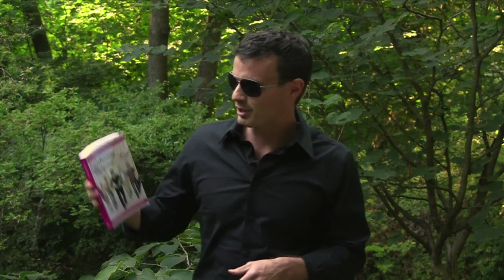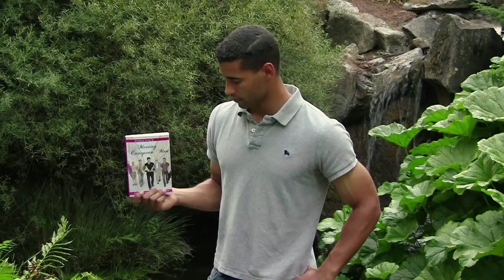"Ladies, if you're lookin' for a European man..." A candid book review by 20 people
Comments about The Single Girl's Guide to Meeting European Men by reviewers, journalists, girls, guys, moms, grandmas and more!